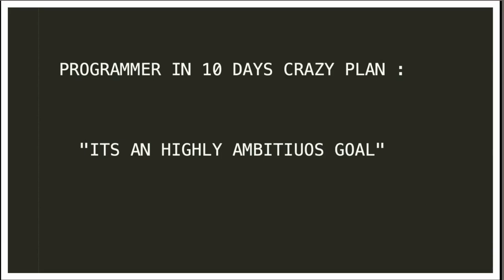PROGRAMMER IN 10 DAYS CRAZY PLAN | STEP BY STEP CRAZY PLAN BECOME JUNIOR PROGRAMMER| InterviewDOT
Here is a 10-day plan on how to become a junior software developer or programmer:

Learn the basics of programming. This includes learning about variables, data types, operators, conditional statements, loops, and functions. There are many online resources available to help you learn these concepts.
Choose a programming language to specialize in. There are many different programming languages, but some of the most popular ones for beginners include Python, Java, and JavaScript. Once you have chosen a language, focus on learning the syntax and semantics of that language.
Build projects to practice your skills. The best way to learn programming is by doing. Create small projects to practice the concepts you have learned. You can find project ideas online or come up with your own ideas.
Contribute to open source projects. This is a great way to get exposure to real-world programming problems and to learn from other developers. There are many open source projects that are looking for contributors.
Practice, practice, practice! The more you practice, the better you will become at programming. Make sure to set aside time each day to practice your skills.
Network with other developers. This is a great way to learn from others and to get your foot in the door. Attend meetups, conferences, and online forums.
Start applying for jobs. Once you feel confident in your skills, start applying for junior software developer jobs. Be sure to tailor your resume and cover letter to each job you apply for.
Don't give up! Learning to program takes time and effort. Don't get discouraged if you don't get a job right away. Keep practicing and learning, and eventually you will achieve your goal.
Here are some additional tips that may help you on your journey to becoming a junior software developer or programmer:

Set realistic expectations. It is not possible to become a skilled software developer in just 10 days. However, you can learn the basics and start building projects in that time.
Be patient and persistent. Learning to program takes time and effort. Don't get discouraged if you don't understand something right away. Keep practicing and you will eventually get it.
Don't be afraid to ask for help. There are many people who are willing to help you learn to program. Don't be afraid to ask for help from friends, family, online forums, or mentors.

Becoming a junior software developer or programmer in just 10 days is a highly ambitious goal, and it's important to manage your expectations realistically. Acquiring the skills and knowledge needed for a career in software development typically takes a more extended period of time, as it involves learning programming languages, development tools, problem-solving skills, and gaining practical experience. However, if you're looking to get started quickly and make progress, here are some steps you can take in a short timeframe:

1. **Choose a Programming Language**: Select a programming language to start with. Python and JavaScript are popular choices for beginners due to their simplicity and versatility.

2. **Online Tutorials and Courses**: Find online tutorials, courses, and resources that focus on teaching the basics of your chosen programming language. Websites like Codecademy, Coursera, edX, and Udemy offer a wide range of programming courses.

3. **Dedicate Time**: Commit to dedicating a significant amount of time each day to learning and practicing. Aim for several hours a day during your 10-day period.

4. **Hands-On Practice**: Practice coding regularly. Work on small coding exercises, projects, or challenges to reinforce your understanding of programming concepts.

5. **Learn Basic Concepts**: Focus on understanding basic programming concepts like variables, data types, loops, conditionals, functions, and data structures.

6. **Version Control**: Learn the basics of version control systems like Git and GitHub.

7. **Build Simple Projects**: Start with small coding projects to apply what you've learned. Projects can include a simple calculator, to-do list app, or basic website.

8. **Seek Help**: Don't hesitate to seek help from online programming communities, forums, or mentors if you encounter difficulties or have questions.

9. **Read Documentation**: Familiarize yourself with the official documentation of the programming language and any libraries or frameworks you're using.

10. **Code Along**: Follow along with coding tutorials and video lessons. Many platforms offer interactive coding environments where you can practice coding in real-time.

11. **Join Coding Challenges**: Participate in coding challenges and competitions on platforms like LeetCode, HackerRank, or Codeforces to test your skills.